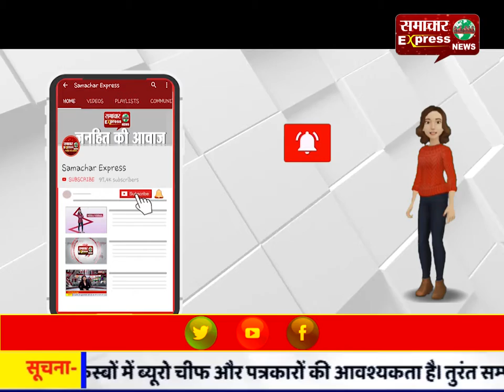हमीरपुर से बड़ी खबर: - सैकड़ों किसानों ने कलेक्ट्रेट परिसर में धरना देकर कराया विरोध दर्ज